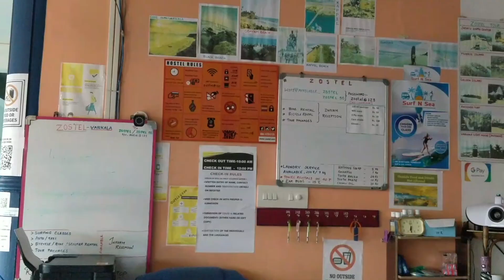Kerala Travel Series - Day 1 at Varkala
I am currently traveling across Kerala trying to create a travel series of places in and around Kerala and places that might interest you to travel to Kerala.
My current video is on my first day at  Varkala following some more videos from the time I have spent in Varkala post which i would also be covering Jatayu Earths Centre, Munroe Isalnd, Alleypey, Kollam, Vagamon, Munnar, Wayanad, Pallakad, Thekkady and many more places in Kerala.
So, if Kerala interests you then stay stuned!